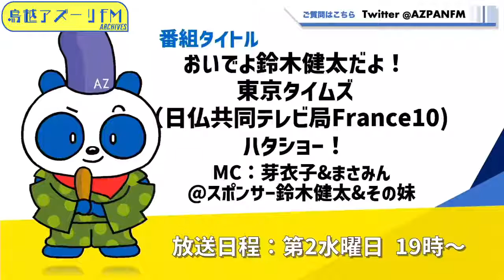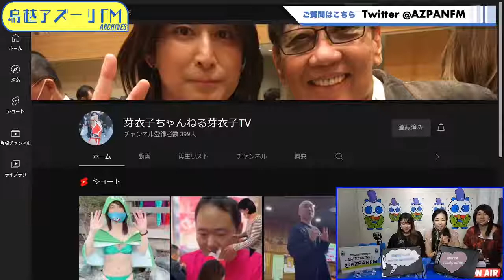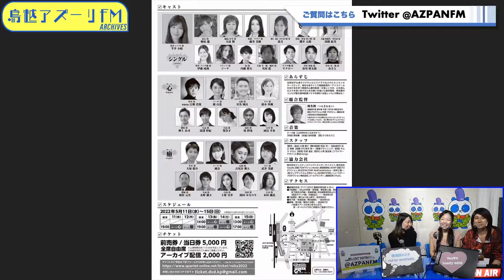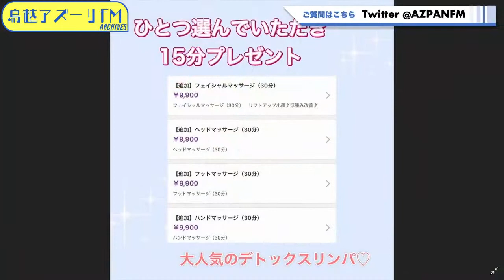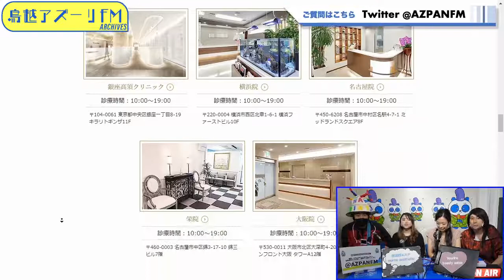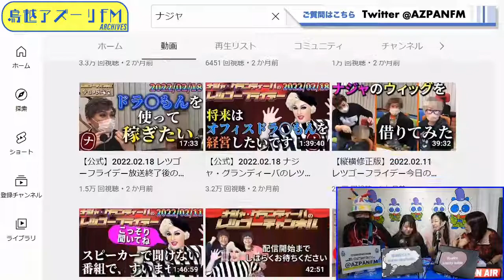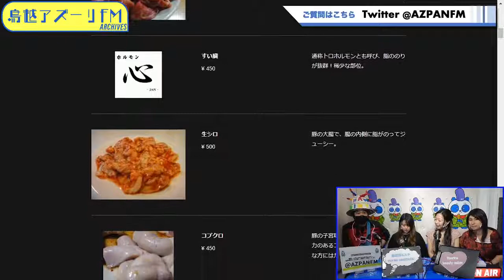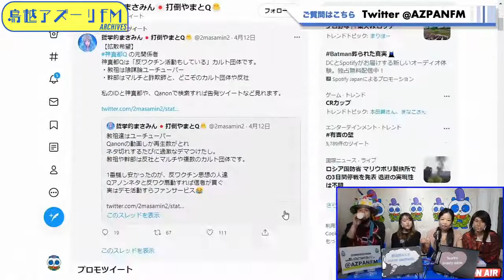2022年05月11日配信 おいでよ鈴木健太だよ！東京タイムズ（日仏共同テレビ局France10）ハタショー！ MC：芽衣子&まさみん@スポンサー鈴木健太&その妹 ゲスト：You（看護師エステ）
MC：芽衣子&まさみん@スポンサー鈴木健太&その妹
ゲスト：You（看護師エステ）